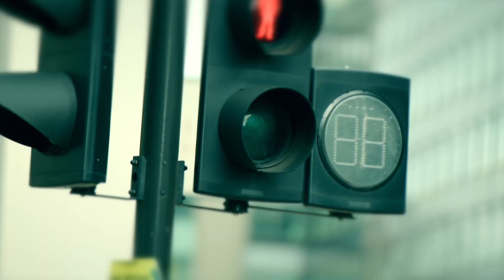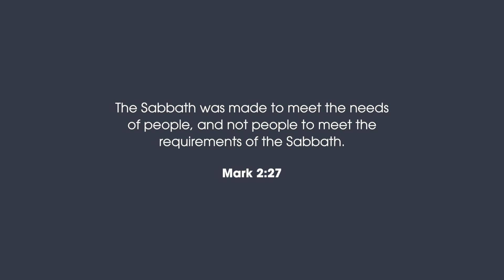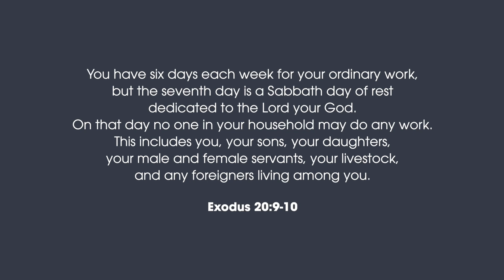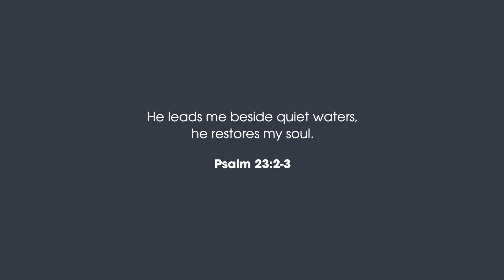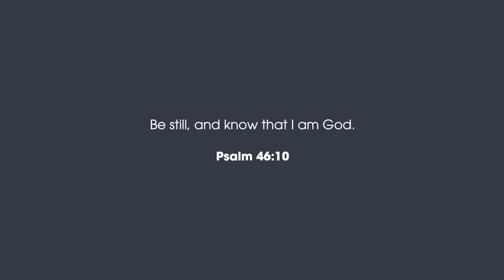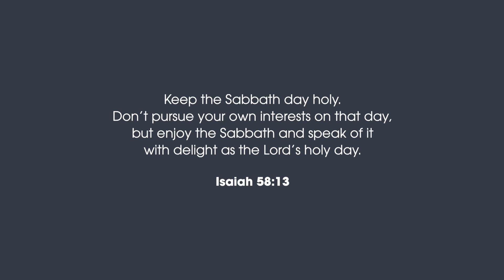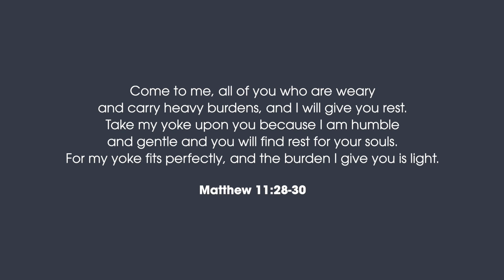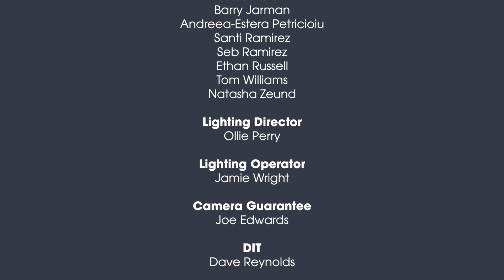just10 // SESSION SEVEN How to Prevent Burnout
In Session Seven of just10, J.John shows how ignoring the Sabbath carries a heavy physical, psychological, emotional and spiritual price tag.